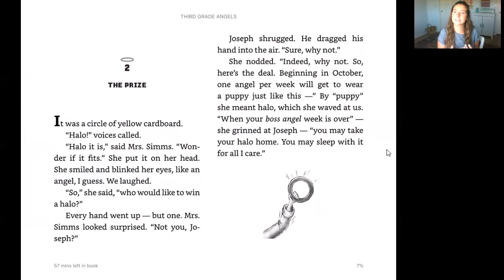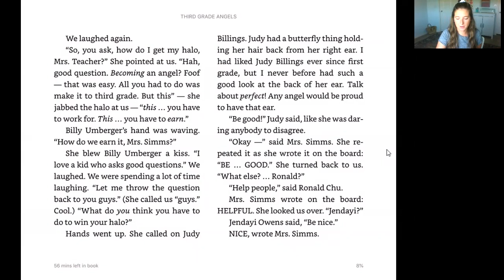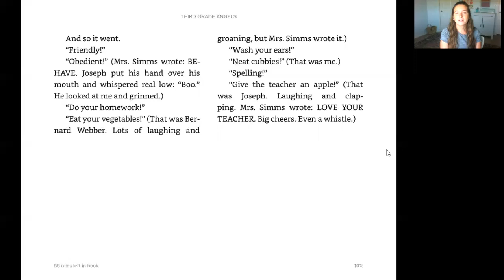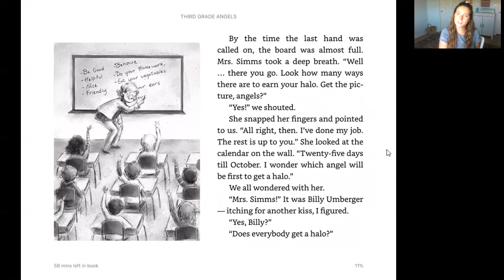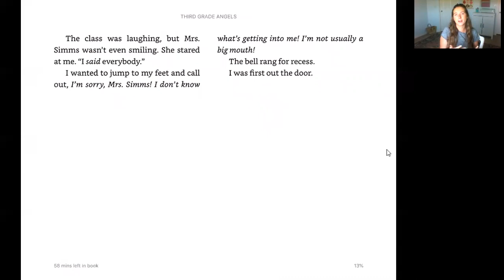* Read Aloud * Third Grade Angels* Jerry Spinelli * Chapter 2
Enjoy a read aloud of "3rd Grade Angels".